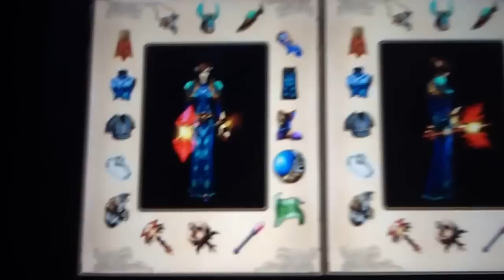Order and chaos : legendary main and off hand weapons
More weapons!